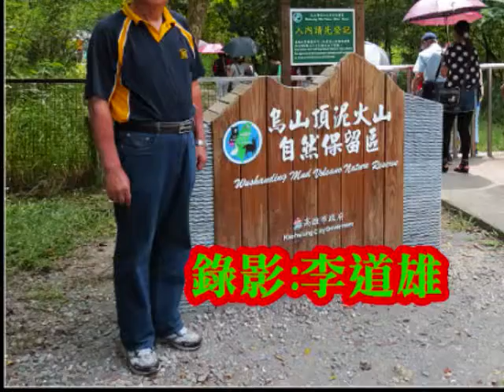102 07 21烏山頂泥火山